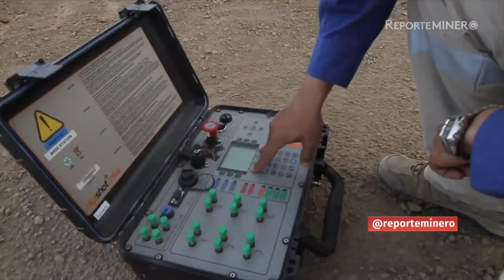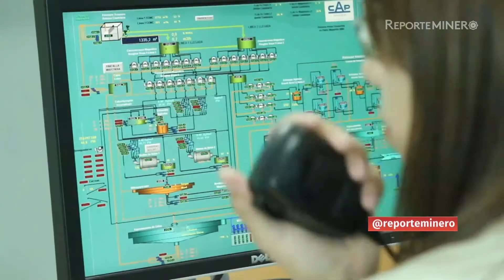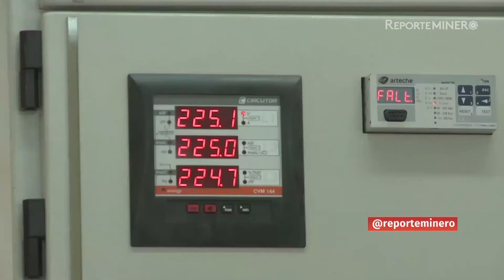REPORTE MINERO: CAPÍTULO 28 TEMPORADA 05 "Zona norte"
Gran parte de la industria minera se localiza en nuestra zona norte, y es por eso que este capítulo está dedicado a voces regionales para que nos cuenten en primera persona sobre la actividad en la zona.

Nos acompañó Fernando Cortez, gerente general de la Asociación de Industriales de Antofagasta, con quien analizamos el escenario minero de una de las principales regiones mineras del país. Además, nos contó las novedades que traerá la próxima versión de EXPONOR 2019.

También conocimos más detalles del Centro Integrado de Pilotaje de Tecnologías Mineras, cuyo propósito es habilitar una red descentralizada y eficiente de espacios de prueba en cuatro regiones del país. Nos habló sobre esta iniciativa de universidades y empresas co-ejecutoras, el ingeniero de proyectos, Sergio Rojas.